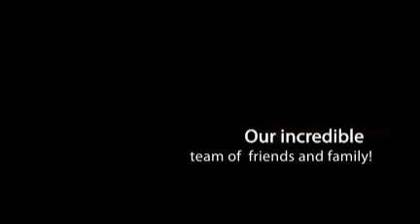"300km for the kids"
7 Marathons in 7 Days
Completed in: 28hrs 51min 29sec

Crossfit Zone
Frontrunners
7Systems